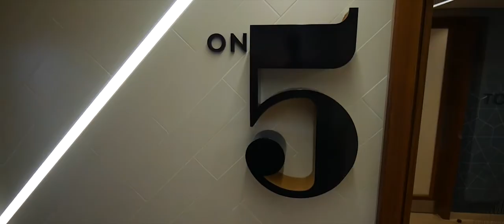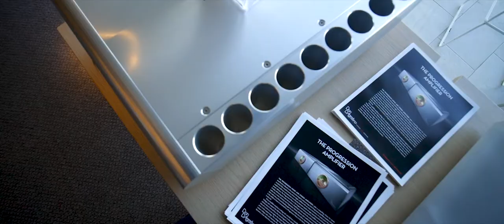The UK HiFi Audio Show Live in Ascot 2019 by Absolute Sounds.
The UK's longest-running premier high-end audio show offers the opportunity to experience and explore the world's finest high-end audio components and systems. Absolute Sounds offers live audio demonstrations, keynotes of high-end audio reviewers and established audio manufacturers, represented by our company.